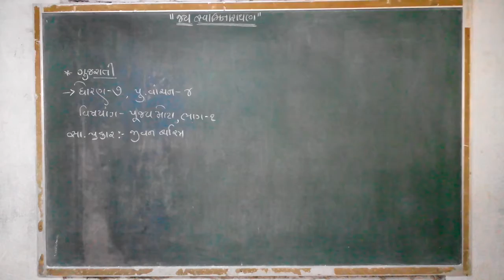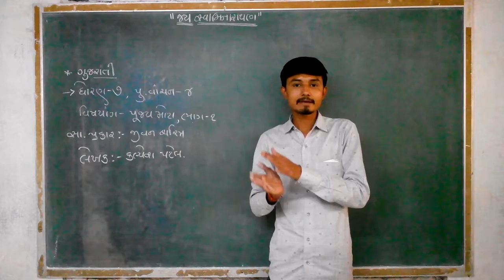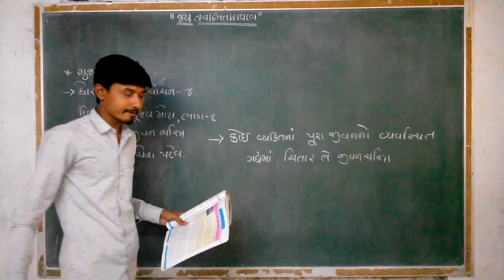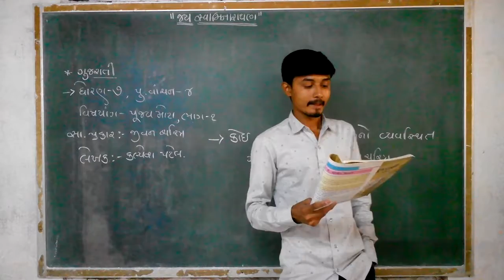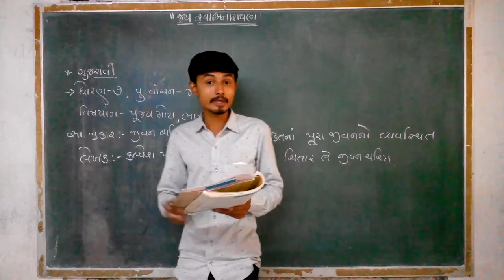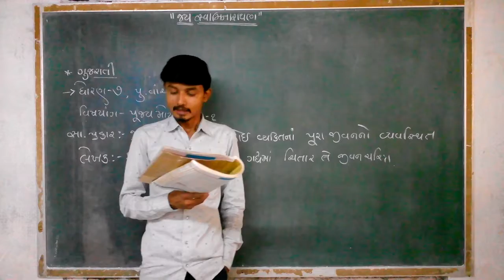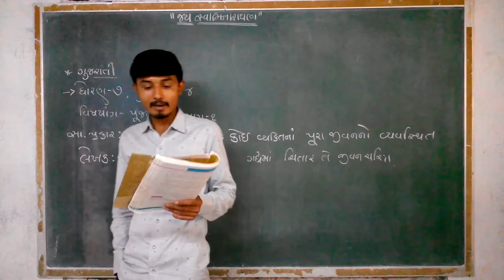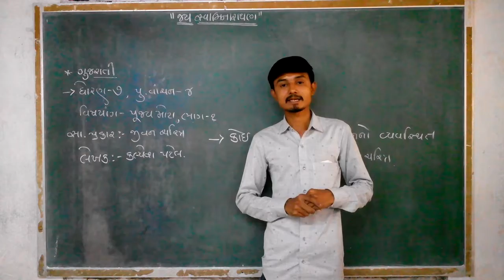STD 7,ગુજરાતી,પૂરક વાંચન ૪,પૂજ્ય મોટા,ભાગ ૧,BHAVESHBHAI MER